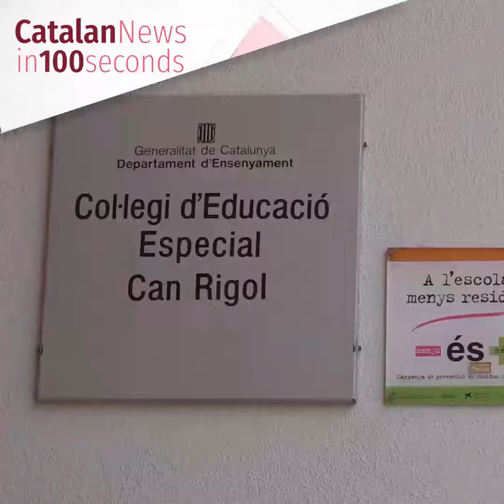19-Dec-23: 'Catalonia accuses EU committee evaluating language policy in schools of bias'